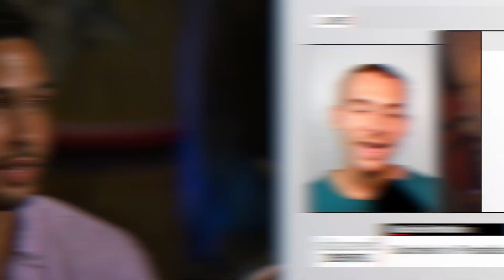How Becca Kufrin Stole Thomas from Tammy: Bachelor in Paradise ep.7 Recap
The Bachelorette of Paradise Becca Koof makes her move on bad boy Thomas!

As always, I’m your host Zachary Reality and things have just got even more interesting in paradise.

A few days ago former bachelorette Becca Koof entered the beach! She immediately got a lot of attention from the guys, but ended up giving her first rose to Aaron. After Aaron was asked out on a date by Chelsea, Becca knew that it was time to keep her options open.

Becca was handed a date card and wanted to ask bad boy Thomas on the date. Before she asked Thomas, she wanted to talk to Tammy. Tammy previously gave her rose to Thomas and was also attached to Aaron during the beginning of the season.

Becca talks to Tammy…

Becca asked Thomas on a one on one.

Becca admits she has heard some things about Thomas getting involved in drama from Katie’s season but wants to be open to love and form her own opinion of him! She opens up to him about her past engagement as the Bachelorette and lets Thomas know she is very guarded.

Becca and Thomas really hit it off on the date and the spark is there. They end the date with a kiss and dancing!

Do we think Thomas and Becca have a strong enough connection to last?